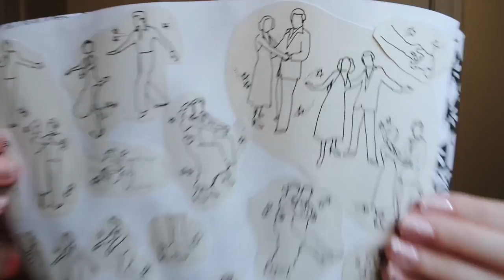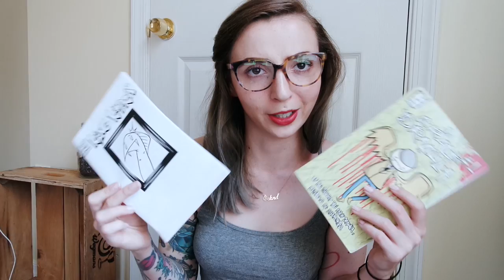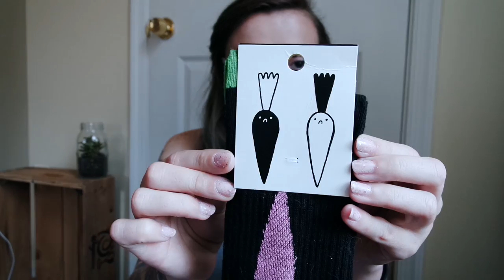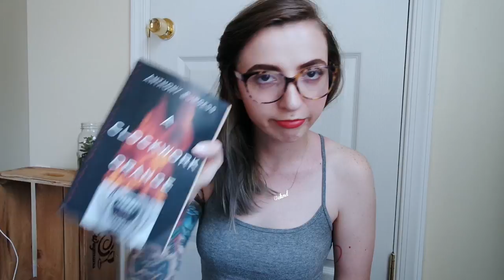Current Favorites! July 2017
Hey, I know it's mid month, but I dig this stuff

Mentioned Faves
Okja
The Handmaid's Tale
Reusable Cups
Hand washing?
(using Lavender Dr Bronner's)
Distressed oversize band tshirts!
The Cure!
(Faith (Remastered) and Disintegration
Reanimator Coffee!
And Barnet Fare

yeeeeeeeeeeeeee

Camera Used:
Panasonic LUMIX DMC-G7KK
Vlogging Camera:
Prismatic Ring Light: